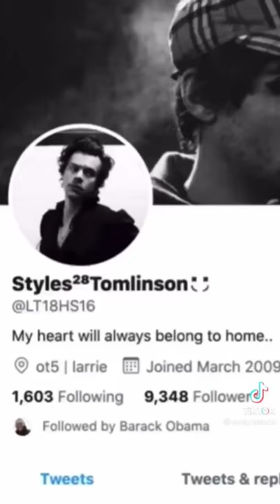Famous dark Larry shippers 💚💚💙💙